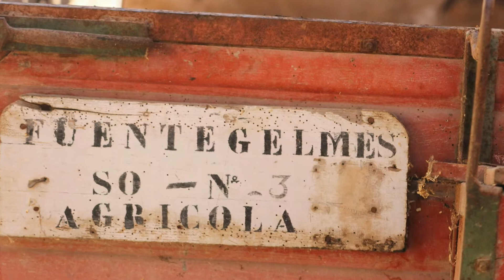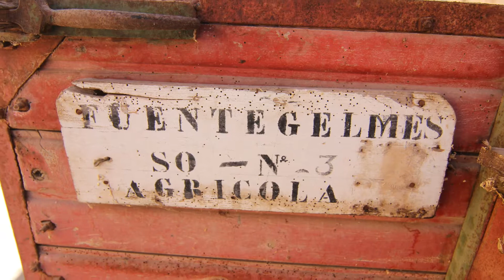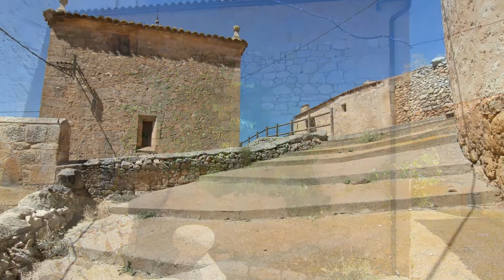Fuentegelmes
Fuentegelmes es una localidad de la provincia de Soria, partido judicial de Almazán , Comunidad Autónoma de Castilla y León, España. Pueblo de la comarca de Almazán que pertenece al municipio de Villasayas.
Demografía

En el año 2000 contaba con 31 habitantes, concentrados en el núcleo principal pasando a 25 en 2014.
Historia

El Censo de Pecheros de 1528, en el que no se contaban eclesiásticos, hidalgos y nobles, registraba la existencia 25 pecheros, es decir unidades familiares que pagaban impuestos.1​ En el documento original aparece como Fuentes Yermes.

Lugar que durante la Edad Media perteneció a la Comunidad de Villa y Tierra de Almazán formando parte del Sexmo de Cobertelada.2​

A la caída del Antiguo Régimen la localidad se constituye en municipio constitucional, entonces conocido como Fuentegelmes en la región de Castilla la Vieja, partido de Almazán3​ que en el censo de 1842 contaba con 39 hogares y 158 vecinos.

A finales del siglo XX4​ desaparece el municipio porque se integra en Villasayas.

    Iglesia de Nuestra Señora de la Asunción, de estilo románico y con reformas en el siglo XVIII.
    Ermita de la Soledad.
    Restos de un fuerte, con torreón y aljibe. Se cree, por la similitud entre topónimos, que aquí estuvo el castillo de Güermes, del que hablan las crónicas, y que fue destruido en 1059. En la linde con Bordecorex, a la derecha junto al camino, hay una atalaya medieval arruinada a la que llaman Torrevicente.